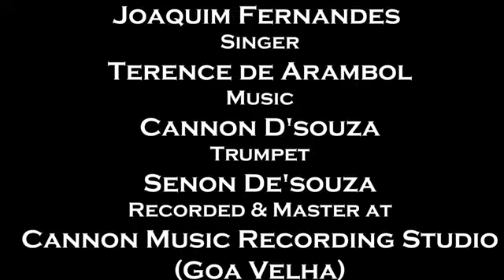Wedding toast song | Terence de Arambol